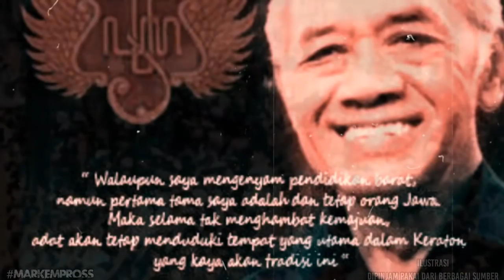SULTAN HAMENGKUBUWONO 9 || Sabdo Pandhito Ratu untuk Republik.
Sultan Hamengkubuwana IX dinobatkan sebagai Sultan Yogyakarta pada tanggal 18 Maret 1940 dengan gelar "Ngarsa Dalem Sampéyan Dalem Ingkang Sinuwun Kangjeng Sultan Hamengkubuwana Sénapati ing Ngalaga Abdurrahman Sayidin Panatagama Kalifatullah ingkang Jumeneng Kaping Sanga ing Ngayogyakarta Hadiningrat". Ia merupakan sultan yang menentang penjajahan Belanda  dan mendorong kemerdekaan Indonesia. Selain itu, dia juga mendorong agar pemerintah RI memberi status khusus bagi Yogyakarta dengan predikat "Istimewa".[1] Sebelum dinobatkan, Sultan yang berusia 28 tahun bernegosiasi secara alot selama 4 bulan dengan diplomat senior Belanda Dr. Lucien Adam mengenai otonomi Yogyakarta. Pada masa Jepang, Sultan melarang pengiriman romusa dengan mengadakan proyek lokal saluran irigasi Selokan Mataram. Sultan bersama Paku Alam IX adalah penguasa lokal pertama yang menggabungkan diri ke Republik Indonesia. Sultan pulalah yang mengundang Presiden untuk memimpin dari Yogyakarta setelah Jakarta dikuasai Belanda dalam Agresi Militer Belanda I. Sultan Hamengkubuwana IX tercatat sebagai Gubernur terlama yang menjabat di Indonesia antara 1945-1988 dan Raja Kesultanan Yogyakarta terlama antara 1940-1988.
Pada awal kemerdekaan Republik Indonesia, keadaan perekonomian sangat buruk. Kas negara kosong, pertanian dan industri rusak berat akibat perang. Blokade ekonomi yang dilakukan Belanda membuat perdagangan dengan luar negeri terhambat. Kekeringan dan kelangkaan bahan pangan terjadi di mana-mana, termasuk di Yogyakarta. Oleh karena itu, untuk menjamin agar roda pemerintahan RI tetap berjalan, Sultan Hamengkubuwana IX menyumbangkan kekayaannya sekitar 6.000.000 Gulden, baik untuk membiayai pemerintahan, kebutuhan hidup para pemimpin dan para pegawai pemerintah lainnya.

cuplikan video dan gambar dipinjam pakai dari berbagai sumber hanya sebagai sarana ilustrasi semata.

maturnuwun